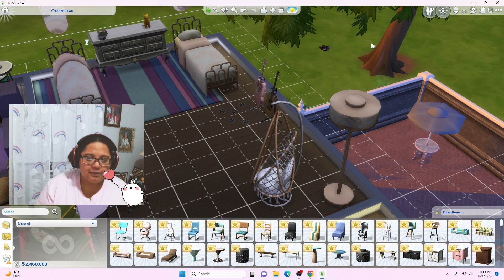100 baby challenge: Process of adoption (Twitch.tv/jenesis__)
Because this is a long challenge I made a rule for myself where we adopt the same number of kids we have, so if its a single baby we adopt one and so far  its worked out, this is a smart idea for me as the having multiple babies hack would not work!

Note: socials may change soon!

Taggies

If your seeing this:Have you ever tried a sims 4 challenge?